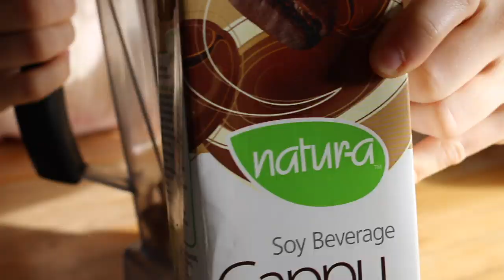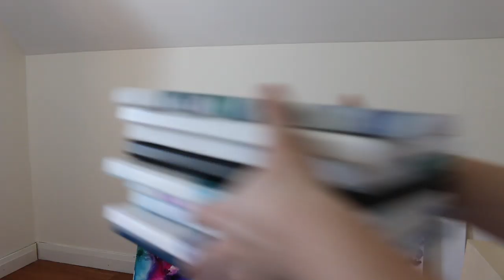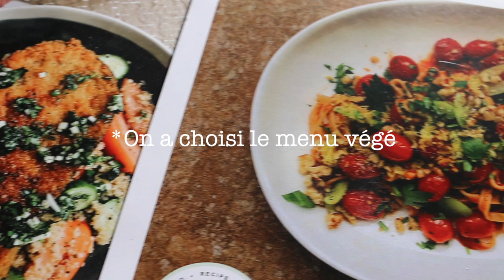Avancement du projet rénos!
Chef Cook It Si tu as envie de l’essayer, utilise mon code ELISABETHC800 ; tu économiseras 50% sur tes 2 premières commandes!

✘ I N S T A G R A M P E R S O ∼
✘ I N S T A G R A M A R T ∼

◦ Caméra Canon 70D
◦ Lentille 18-55mm
◦ Micro Rode
◦ Trépied Joby Gorillapod
◦ Drone DJI Spark

♫ M U S I Q U E ∼
- Even If the Sky Is Falling Down (Instrumental Version) - Candelion